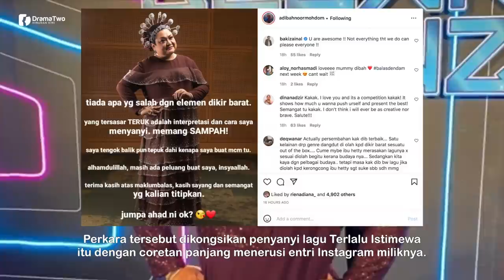"MEMANG Sampah!" Selepas Ditegur Rosakkan Lagu 'Berdiri Bulu Romaku', Ini Pula Kata-Kata Adibah Noor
Penyanyi dan peserta Gegar Vaganza 8 (GV8), Adibah Noor mengakui penyampaian lagu Berdiri Bulu Romaku nyanyian penyanyi Indonesia, Hetty Koes Endang pada malam kelmarin, kurang memuaskan.